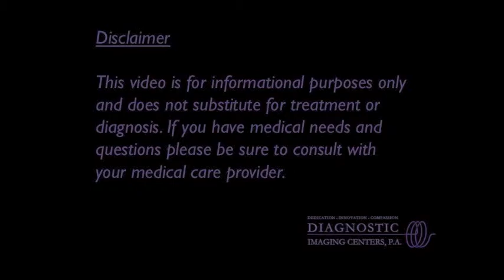MRI: communication and breaks during the MRI - Dr. Jeff Herman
Radiologist Dr. Jeff Herman addresses the question: Can I still communicate with the techs during my MRI? What if I need to get out?